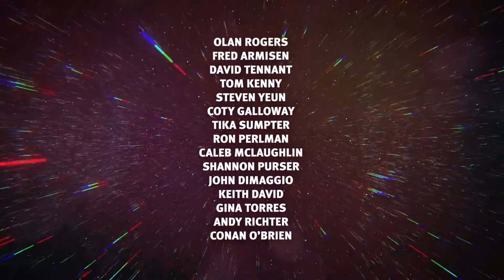Final Space OFFICIAL TRAILER Series Premiere February 26! TBS 1080p